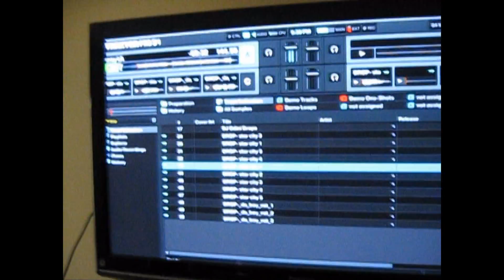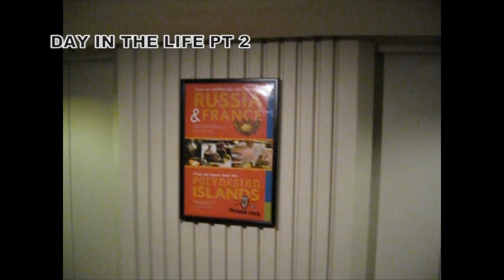LUNEY TUNEZ DAY IN THE LIFE PT 2 & CLUB SECRETS SHOW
LUNEY TUNEZ DAY IN THE LIFE PART 2

"LAUREN LONDON" SINGLE RELEASE PARTY AT CLUB SECRETS